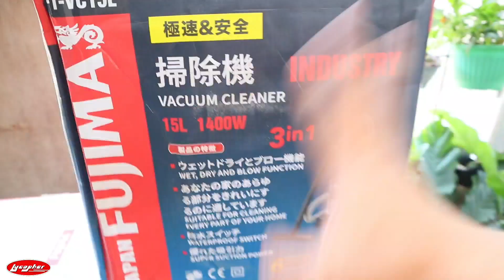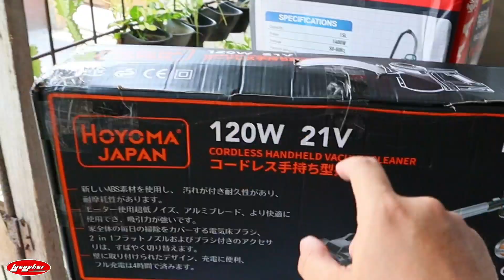Hose lang daw ang Dumating nung umorderng Car Pressure washer | Kawawa naman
Ang Lufet ng Car Pressure Washer nato., Maliit lang pero ang lakas!

Tara testingin natin yung mga Inorder sakin | Binasa ko na pero gumagana pa rin 😎

Grabe to! Binasa Habang umaandar! Umubra pa rin!  Hoyoma Japan Pressure washer 💦